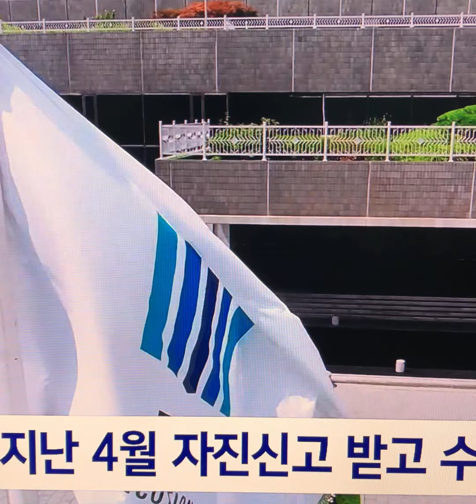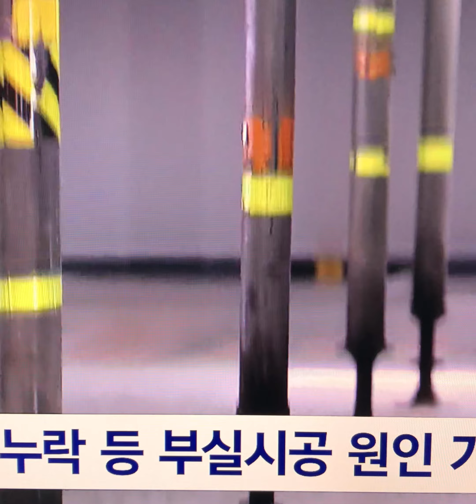검찰 LH 감리 입찰담합 11개 업체압수수색수천억 규모#검찰#감리업체#압수수색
검찰이 LH(한국토지주택공사)가 발주한 감리 용역 담합 의혹과 관련해 대대적인 압수수색에 나섰다.

서울중앙지검 공정거래조사부(부장검사 이정섭)은 30일 오전 LH 및 조달청이 발주한 건설사업관리용역(감리) 입찰담합 사건과 관련해 11개 건축사사무소 및 관련자 주거지 등에서 압수수색을 진행 중이라고 밝혔다.
이번 사건은 공정위의 고발 없이 검찰이 자진신고 사건으로 수사에 나선 두 번째 사례다.
검찰 관계자는 "입찰담합에 참여한 업체 중 한 곳이 지난 4월 자진신고해 수사에 착수했다"며 "공사 한 군데마다 용역 금액이 수십억원에 달해 총 담합 규모는 수천억원대로 추정된다"고 전했다.